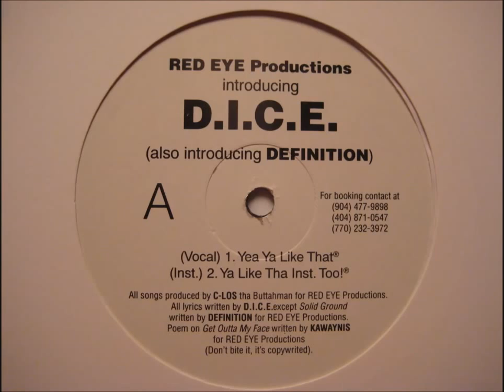D I C E - Yea Ya Like That